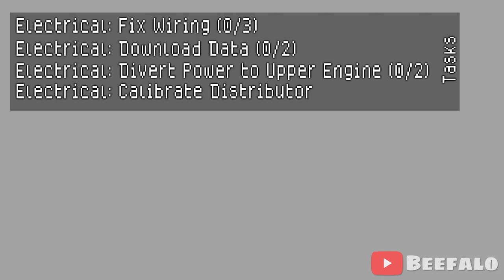Among Us Bites 2 | Animation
►Part 2 of a compilation of memes, shows, and random stuff brought to life in an among us animations style!! This new series is heavily inspired by the asdfmovie series by TomSka :)!!